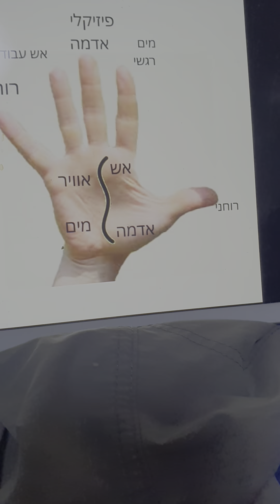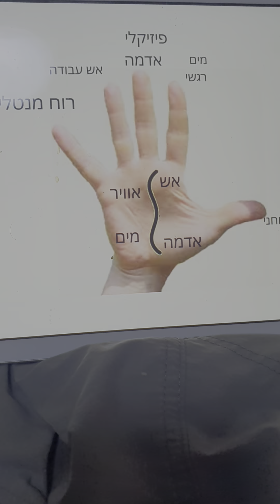ציפורניים אכולות לפי תורת כף היד